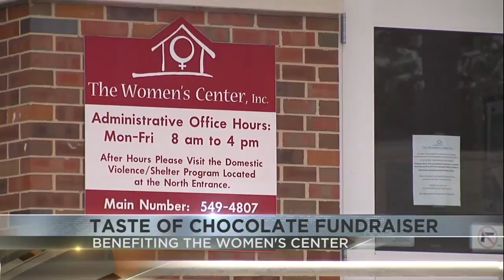Taste of Chocolate fundraiser goes virtual this year